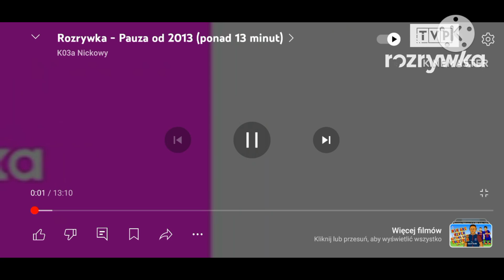tvp rozrywka: zakończenie programu (15.09.2016)